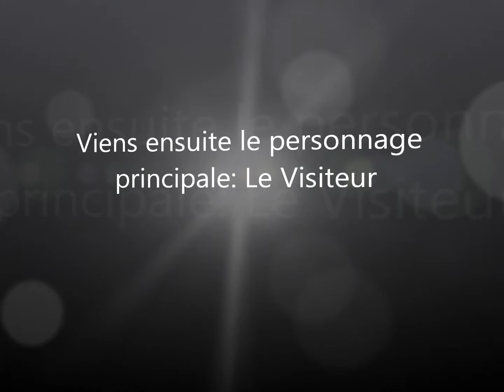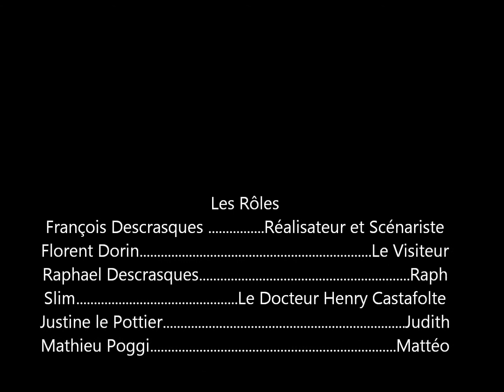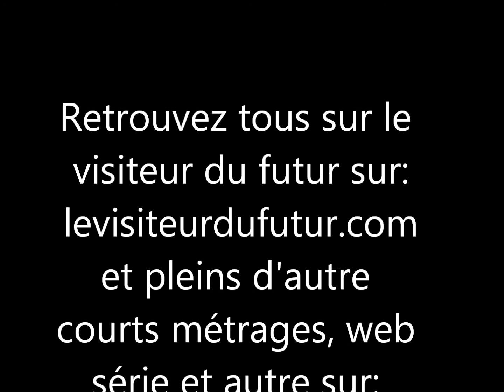Le Visiteur Du Futur, La team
un "court montrage" sur les personnes du visiteur du futur